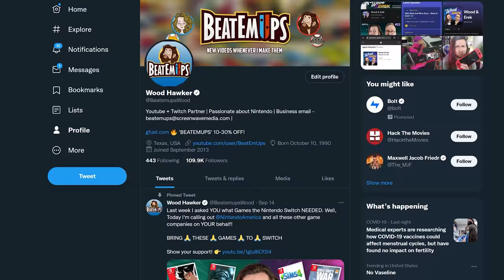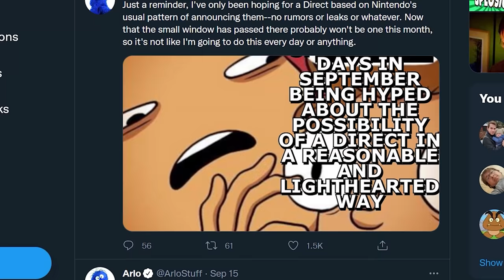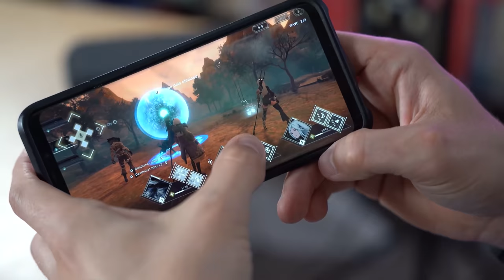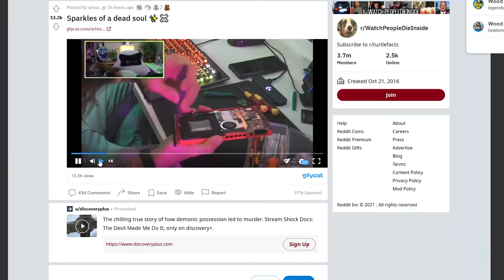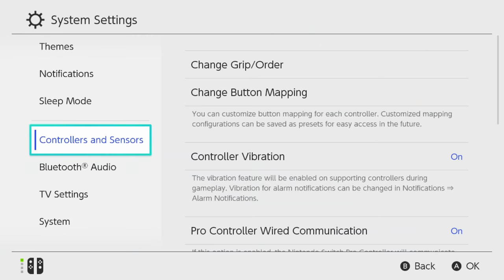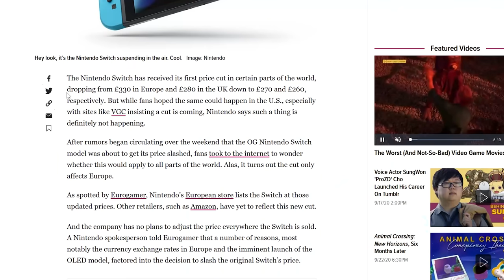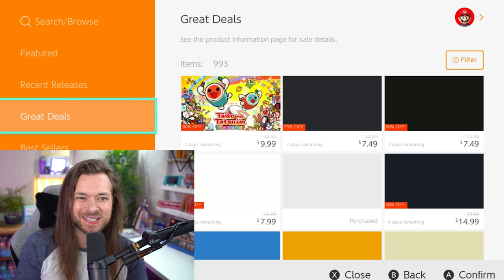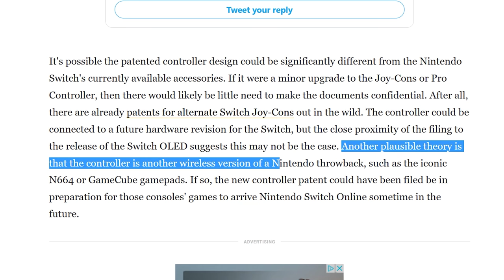NEW Nintendo Direct & HUGE eShop Sale! (...but I BROKE my Switch)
NEW Nintendo Direct, HUGE eShop Sale, N64 Virtual Console! // This video is an Ad by SQUARE ENIX and NieR Re[in]carnation! Check out my link to download the game and try it for yourself // Nintendo Switch added Bluetooth! My Twitch

MEET ME!